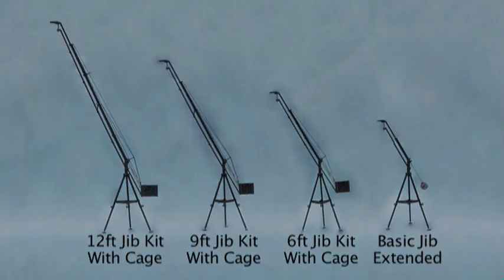MICRODOLLY CAMERA JIB PRODUCT DEMO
MICRODOLLY CAMERA JIB